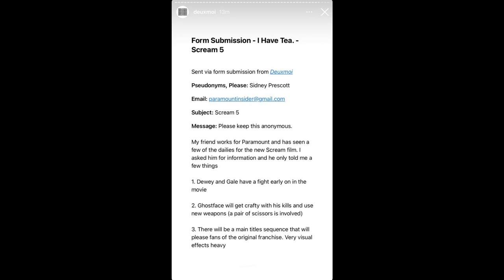Scream 5 | Ghostface Has NEW Weapons For Victims?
More rumors regarding Scream 5 from claimed insiders who work with paramount. Claims suggesting Dewey and Gale will have relationship trouble, and Ghostface will use more than a buck knife this time?